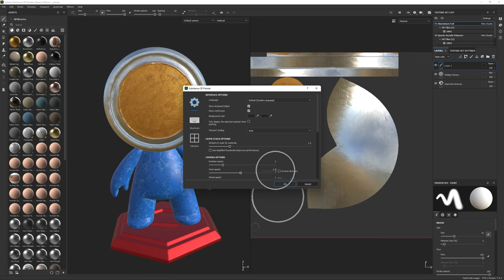How To Change Camera Zoom Speed Substance 3D Painter